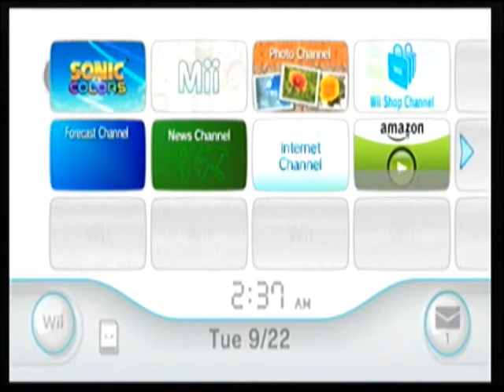Sonic Colors Wii Playthrough Part 1 Tropical Resort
Hopefully this is entertaining to you guys and hopefully I filled your hearts with some epic gaming. Sorry it is long but a assure you the next part will be shorter. Shout out to xXDragonProzXx

Comedy part by: Brandon The Random Gamer  /Check out his channel for some funny YTP